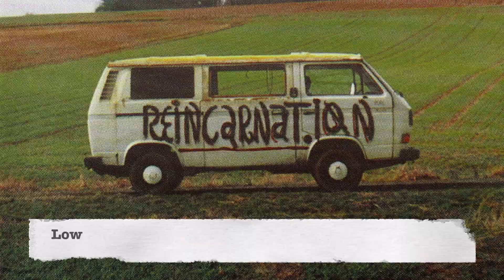Reincarnation - Low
This is the Song "Low" from the self-titled Album "Reincarnation" recorded and produced in 1996.